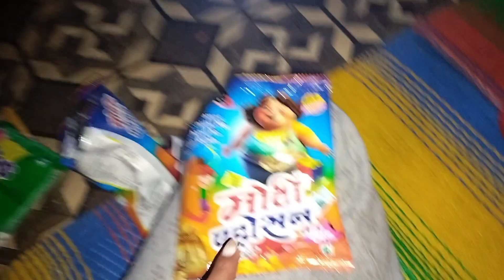kitkit मेरे साथ ऐसा करेगी मैने सोचा नही था 😭 इतना सब बोल दिया मेरे को😥@babitauriyal6448